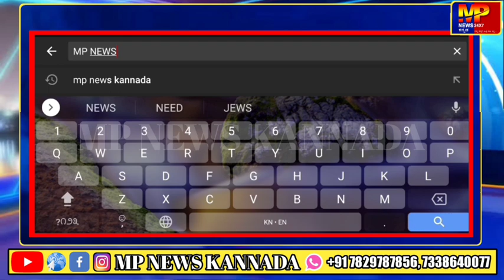ಶ್ರೀ ಮಲ್ಲಿಕಾರ್ಜುನ ಮಹಾಸ್ವಾಮಿಗಳು ನೇತೃತ್ವದಲ್ಲಿ ಬೀದಿ ಬೀದಿ ವ್ಯಾಪಾರಸ್ಥರ ದಿನಾಚರಣೆ...